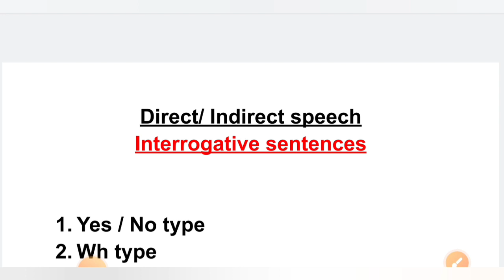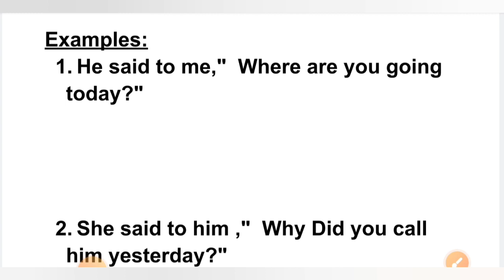Direct Indirect speech||Direct indirect speech interrogative sentence Wh type sentence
how to change direct to indirect speech in interrogative sentence,|
direct and indirect speech in english grammar interrogative sentence,|